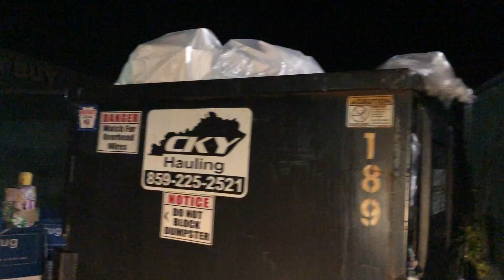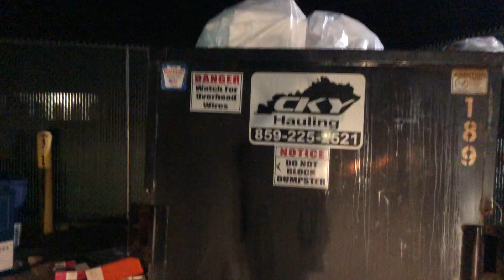BBB...WHOM EVER IS DOING THIS!?!?! PLEASE STOP 🛑!!!!